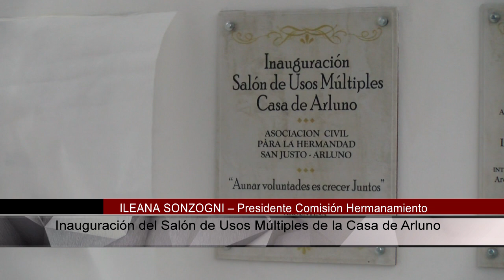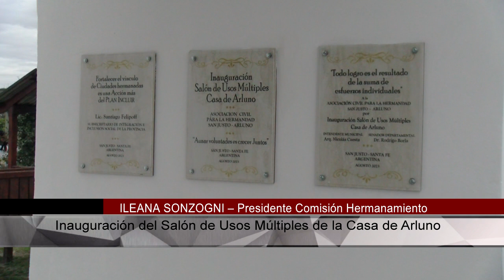ILEANA SONZOGNI – Presidente Comisión Hermanamiento San Justo – Arluno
Inauguración del Salón de Usos Múltiples de la Casa de Arluno